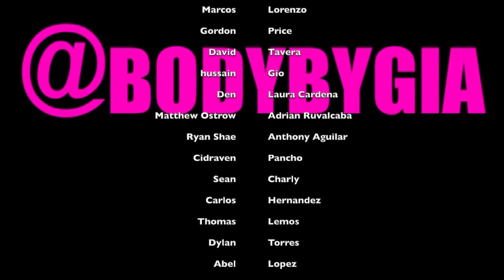Glúteos abdomen y piernas | Ejercicios para tonificar (en tiempo real) Entrenamiento 3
Quema grasa y aumenta musculo en casa con este entrenamiento intenso.
Incluye Calentamiento, rutina gluteos piernas y abdomen, estiramiento, puedes hacer esta rutina 2 veces por semana

Disfruten del entrenamiento, chicos!